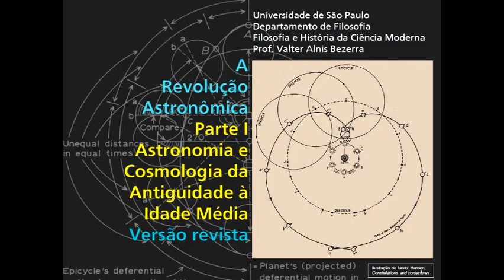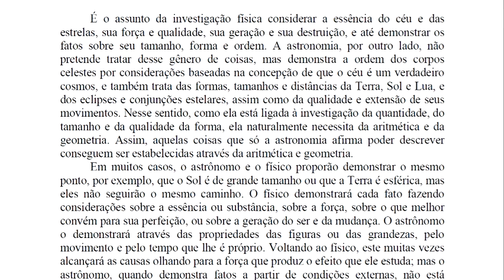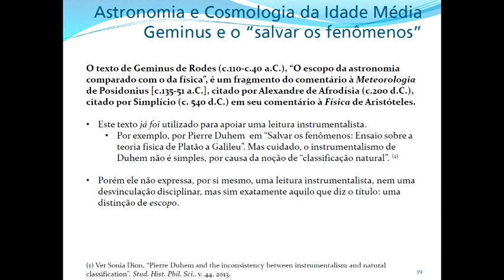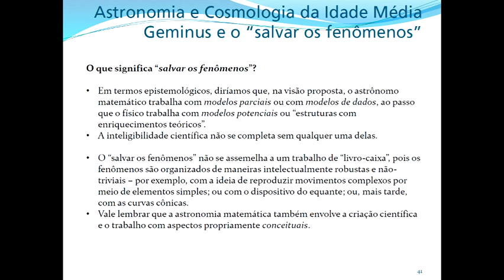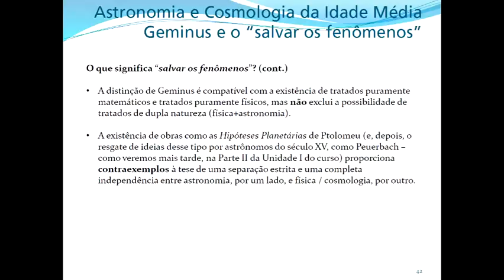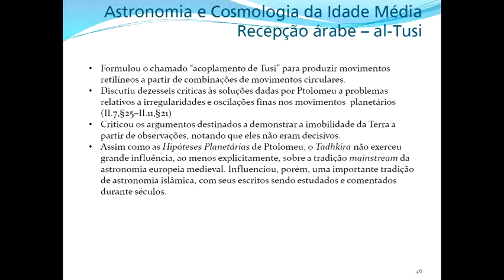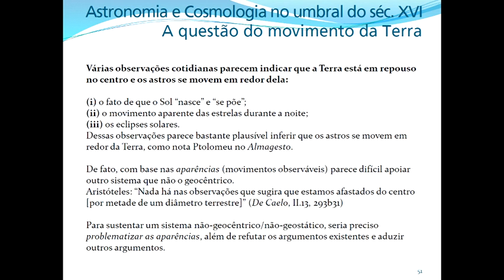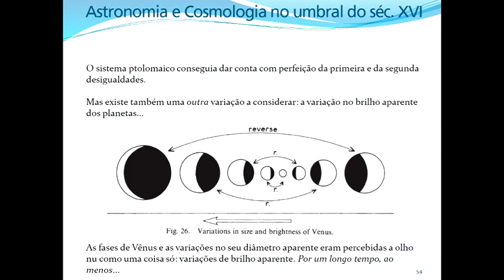A Revolução Astronômica (Filosofia e História da Ciência Moderna DF-USP) Unidade 1 Parte 1 Vídeo 03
Unidade 1 - A Revolução Astronômica. Parte 1 - Astronomia e Cosmologia da Antiguidade à Idade Média. Vídeo 3 - Conteúdo: Geminus de Rodes, o texto "O escopo da Astronomia comparado com o da Física" e a interpretação tradicional dos lugares da Astronomia Matemática, por um lado, e da Física e Cosmologia, por outro. A narrativa instrumentalista acerca da Astronomia e a necessidade de seu questionamento. Os modelos potenciais e modelos parciais nas teorias científicas segundo a Metateoria Estruturalista. A sua indispensável complementaridade como uma chave de leitura para os campos da Astronomia e da Cosmologia/Física. Recepção medieval árabe do ptolemismo: Al-Tusi, a "Tadkhira", a tradição científica árabe e a recepção de Ptolomeu. Crescente liberdade dos comentadores e intérpretes quanto a teses e argumentos da astronomia e da cosmologia geocêntricas. Recepção medieval europeia: os "Tratados da Esfera". O triunfo e hegemonia da astronomia ptolomaica e os problemas no horizonte.